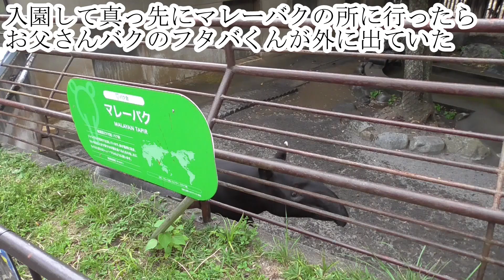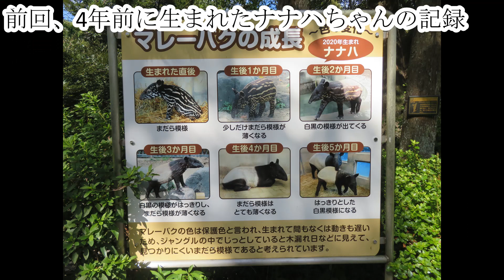日本平動物園、走ったり行水するマレーバクのお父さんフタバと授乳中の赤ちゃん、オリバ（2024・9・21）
9/21の朝一番にマレーバクの所に行ったら赤ちゃんではなくお父さんのフタバくんが出ていました。
行水をしたり駆け足をしたりと普段こんな感じだったかなぁ？と思うぐらい動いていました。
寝室にお母さんと赤ちゃんがいるはずでしたが、赤ちゃんが死角にいてなかなか見れなかったのですが、お昼過ぎに覗いたら授乳中でした。
最後の方にその授乳の様子をご覧ください。